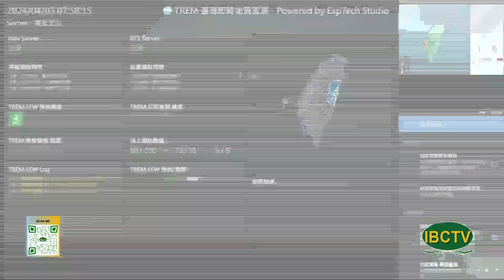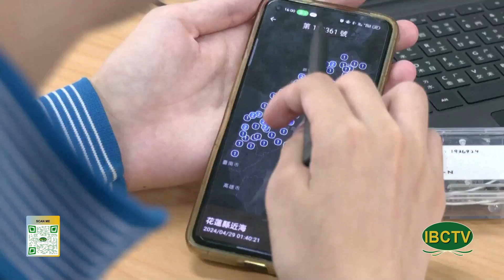News Thu Bay 05 04 2024 P3